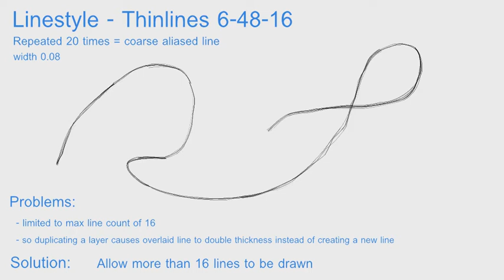layered line styles in Anime Studio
Layered line style in Anime Studio.
The limit of 16 on number of auto-lines drawn in a vector layer means you have to duplicate the layer to use many thin lines over the top of each other.
However the random number generator is only reset if the layers are subtly different.
Here are three styles that can be made in this method.